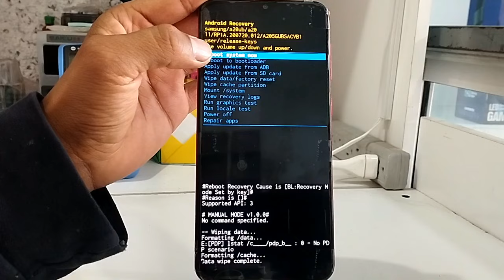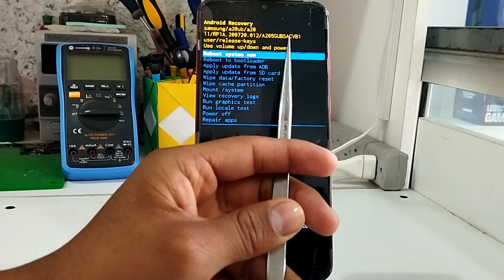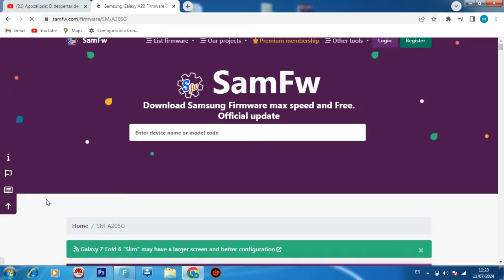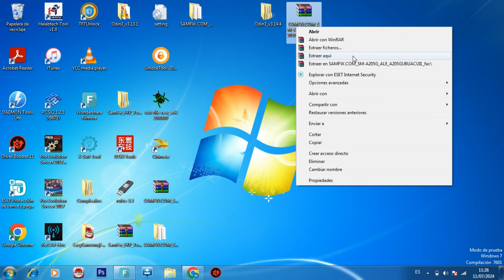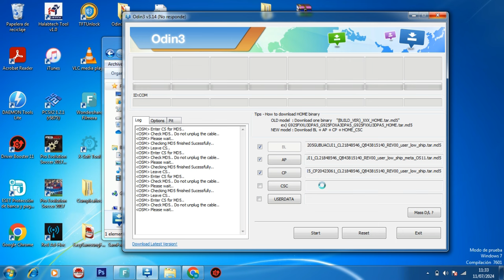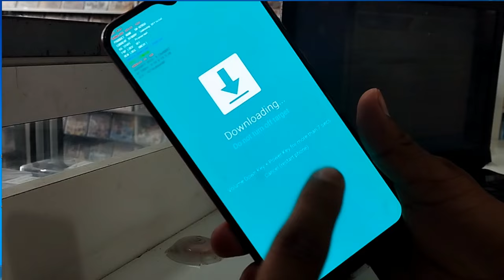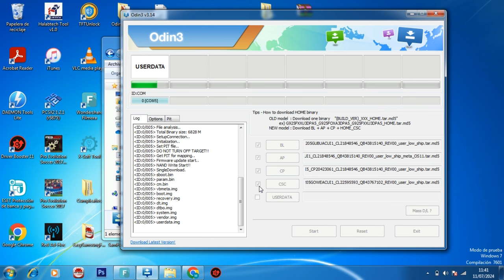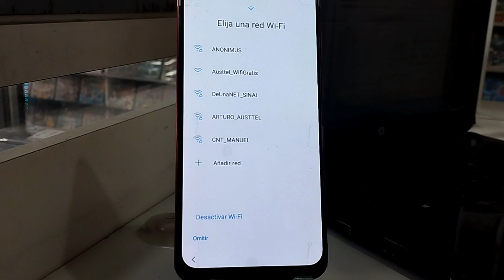MI SAMSUNG ENCIENDE EN MODO RECOVERY Y NO PASA DE ALLI (SE QUEDA SOLO EN EL LOGO)NO INICIA SOLUCION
Descarga programa odin.